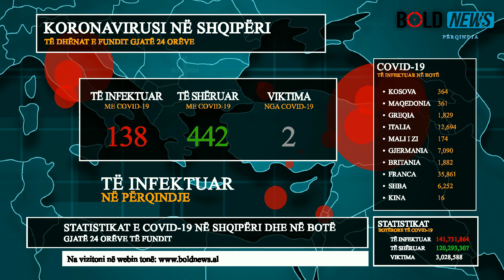Koronavirusi/ 138 të infektuar dhe 2 viktima në 24 orët e fundit në Shqipëri!